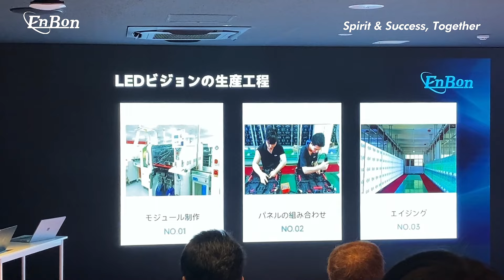The difference between public model and private model.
Explore the difference between public and private models, unlock a new realm of visual feast! Choose public models, embrace efficiency and benefits; choose private models, and let each screen become a unique landscape of the brand. Both have their own advantages, leading the new trend of LED display!